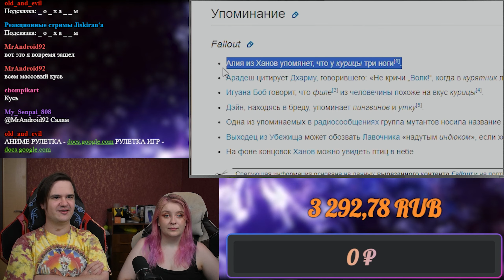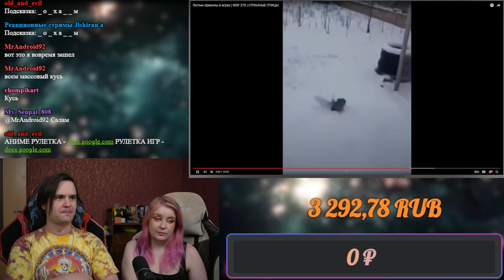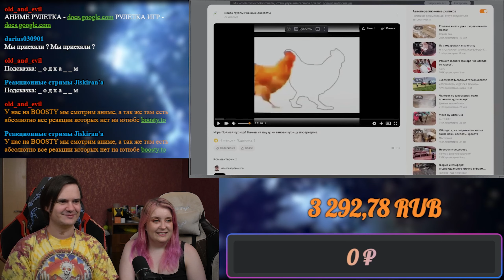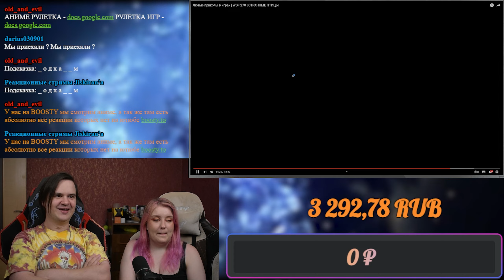Лютые приколы в играх | WDF 270 | СТРАННЫЕ ПТИЦЫ | РЕАКЦИЯ НА @gamewadafaq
Реакция на Лютые приколы в играх | WDF 270 | СТРАННЫЕ ПТИЦЫ

Расписание стримов:
ВС - ВЫХОДНОЙ